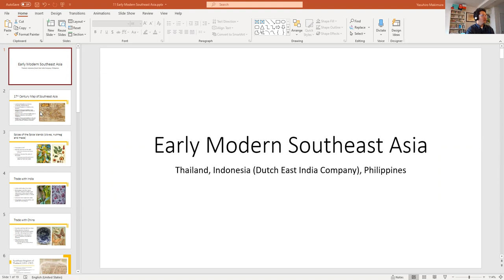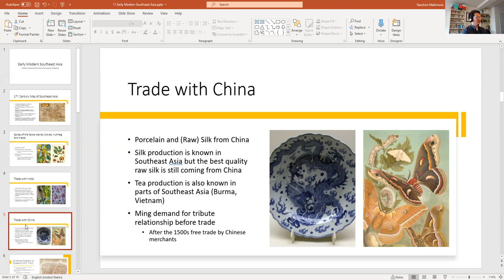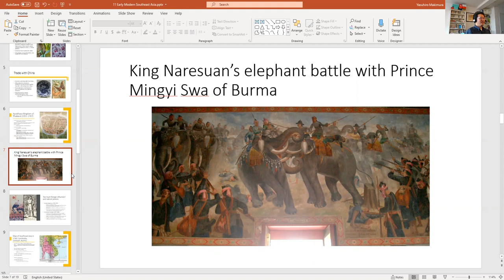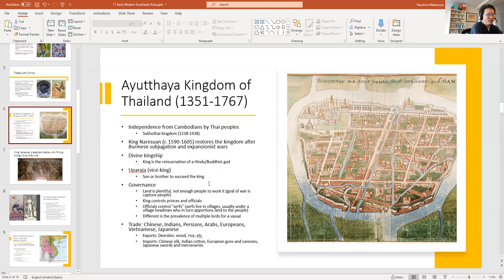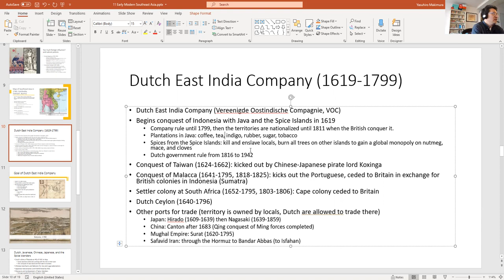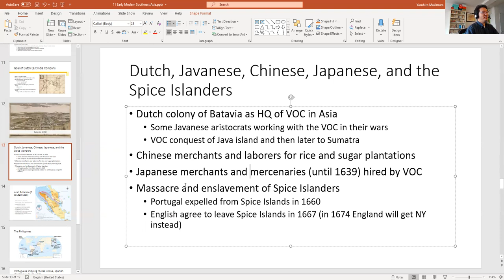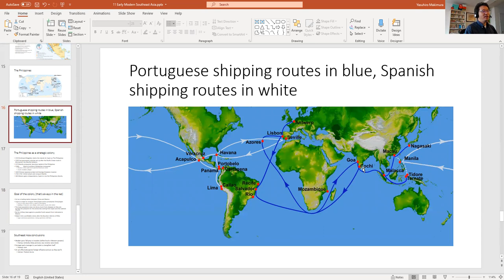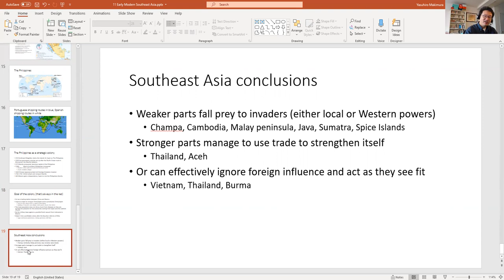11 Early Modern Southeast Asia